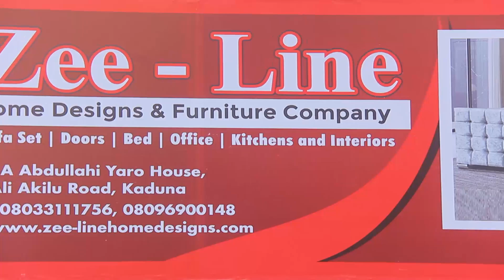JAHILIN MALAMI Kafinta | Dariya Dole 🤣